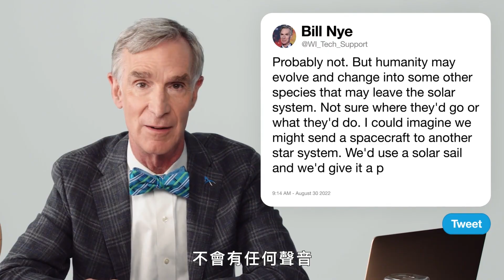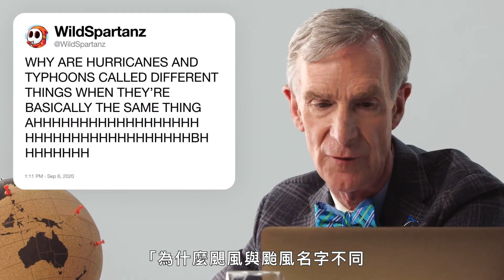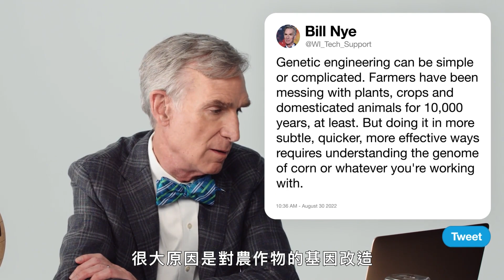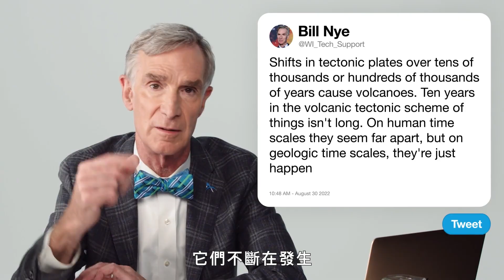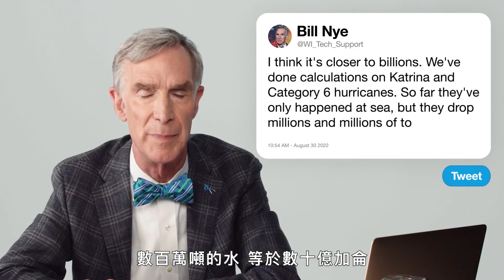牛打嗝是地球暖化原因？宇宙膨脹的盡頭在哪？比爾奈再來回答網友提問 Bill Nye Answers Science Questions Pt.4｜名人專業問答｜GQ Taiwan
Bill Nye 又再次利用 Twitter 的力量回答有關科學的常見問題。進化論只是一個未經證實的理論嗎？ 大腦摸起來是什麼感覺？ 人類會離開太陽系嗎？ 我們是高級人工智能嗎？ 比爾回答了所有這些問題以及更多！

00:00 intro
00:27 演化不是仍未證實的理論嗎？
01:12  腦的觸感到底是怎樣？
01:28 人類到底會不會離開太陽系？
02:07 科學家是怎麼搞清楚事情的？
03:25 人工智慧會知道自己是AI嗎？
04:18 水星逆行科學能解釋嗎？
05:14 氣候變遷如何造成廣泛流行病？
06:06 人類還有在繼續演化嗎？
07:02 科學家是怎麼測定出幾千年以前的溫度？
08:05 為什麼颶風與颱風名字不同？
08:37 詹姆斯韋伯太空望遠鏡與哈伯有何不同？
09:03 關於太空膨脹
09:48 科學家如何決定一切存在將於何時結束？
10:35 科學家如何分辨COVID的不同變種？
11:34 人工智慧會令你興奮還是害怕？
12:26 科學家是如何得知生命能在U的何處存在？
14:10 基因工程為什麼那麼複雜？
16:16 關於CO2和甲烷造成全球暖化
16:52 乾旱是怎麼回事？
17:13 火山在靜止數十年後為什麼會爆發？
17:52 颶風的降雨量有多少百萬加侖？